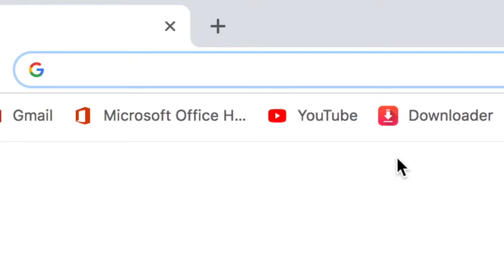memes-1 fbi-0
NOT MY MEME
sent to me by my main man marcus